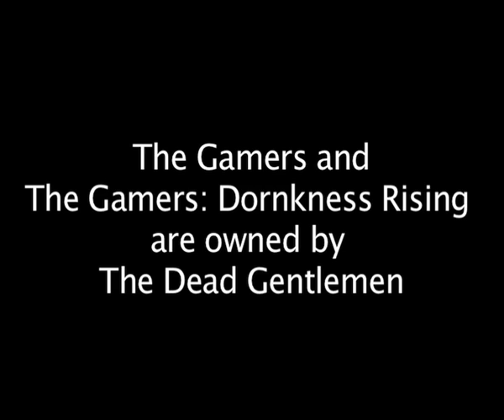Plugs for The Gamers and Dorkness Rising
Hagan Plugs the 2 Greatest DnD based Movies ever made! (not that theres that much contest...) The Gamers and The Gamers Dorkness Rising are owned by The Dead Gentlemen.